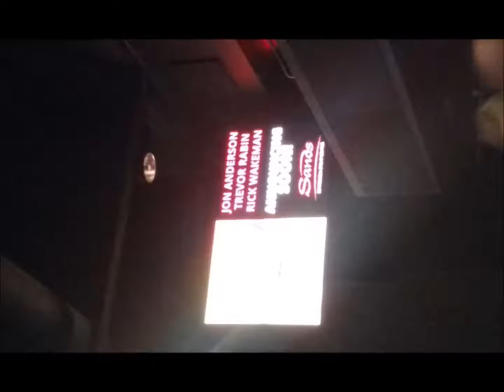Yes Miscellany: 3/16/94 - Talk Premier Party in Los Angeles 4/14 - Interview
Yes Miscellany
Date: 3/16/94
Item: Interview
Context: Talk Premier Party in Los Angeles 4/14